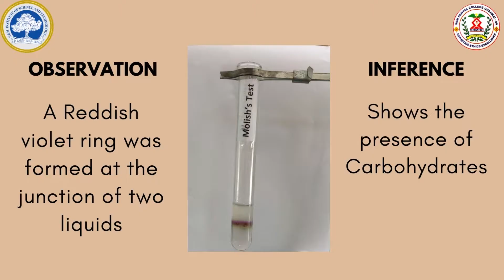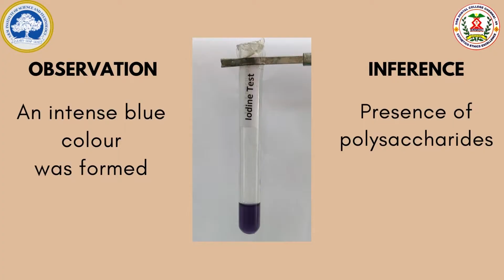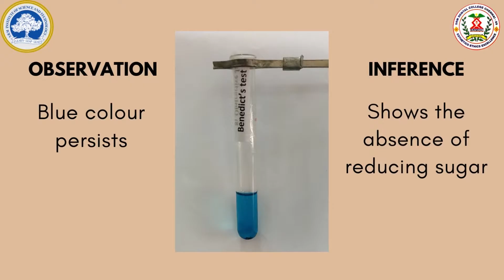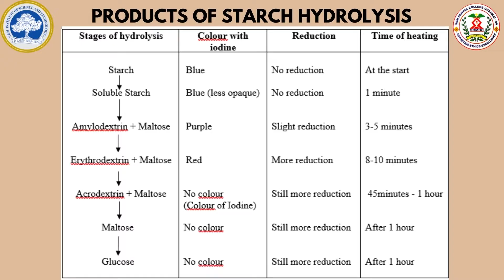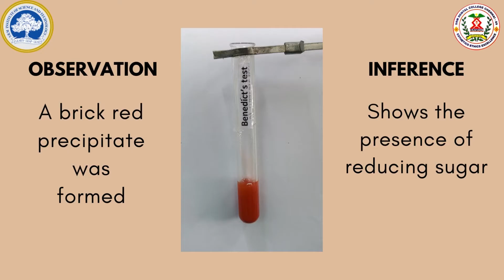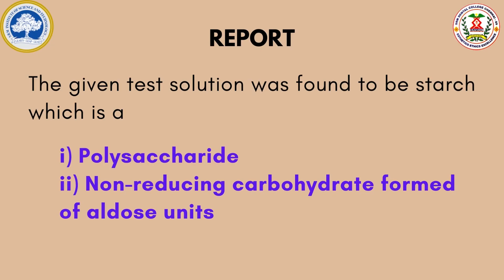Starch Hydrolysis Demonstration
In the hydrolysis of starch using the acid method, the starch is hydrolyzed to glucose which is subsequently assayed. During the course of the hydrolysis of starch, various dextrins are formed. Each dextrin gives different color upon treatment with the Iodine solution.